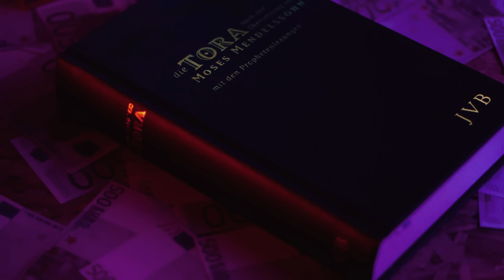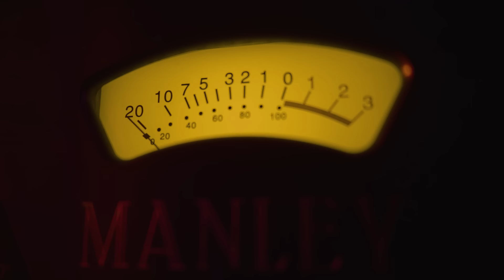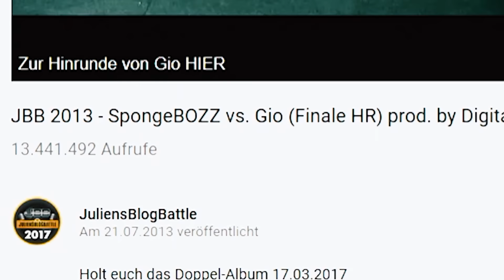Sun Diego - Eloah prod. by Digital Drama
Yellow Bar Mitzvah Ltd. Gang-Box inklusive original RapKingz x Sun Diego Figur jetzt vorbestellen x